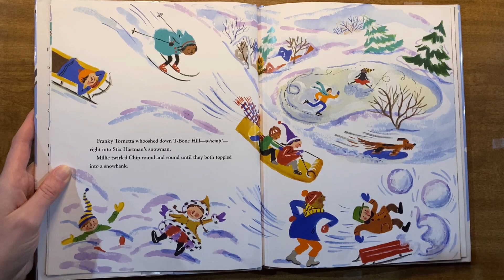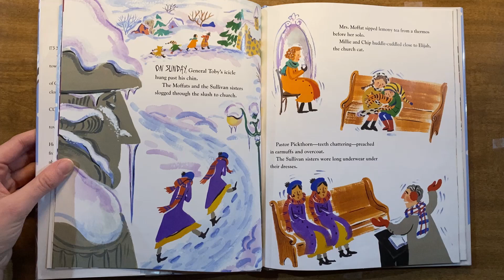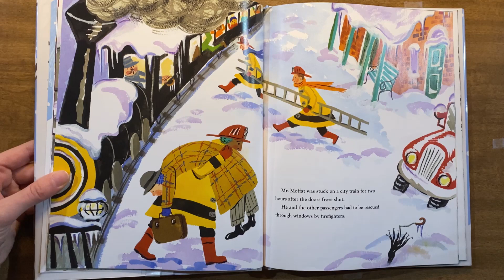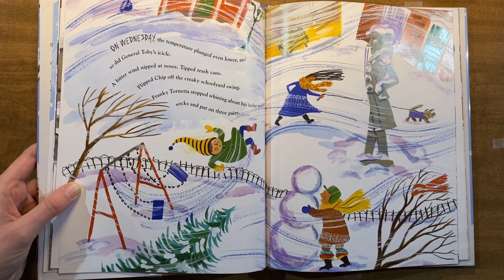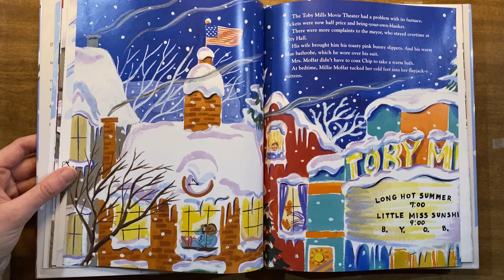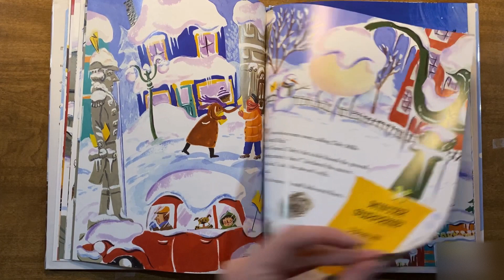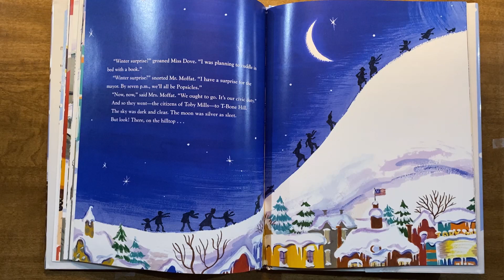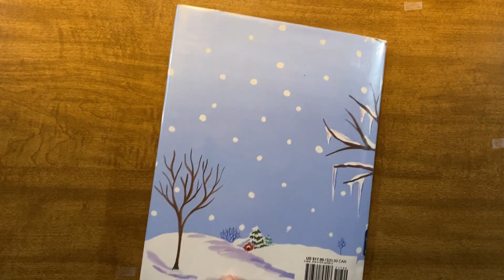Cold Snap | Kids Read Aloud Books | Children's Stories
Cold Snap Kids Books Read Aloud
Freezing
So cold
icicles